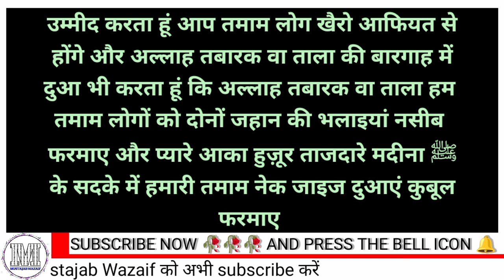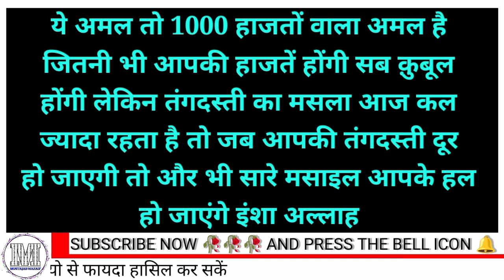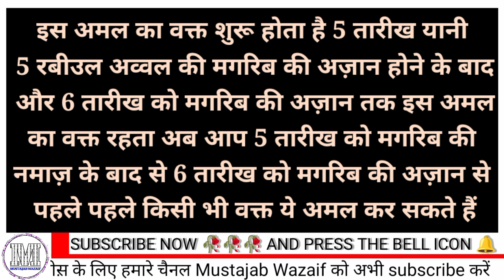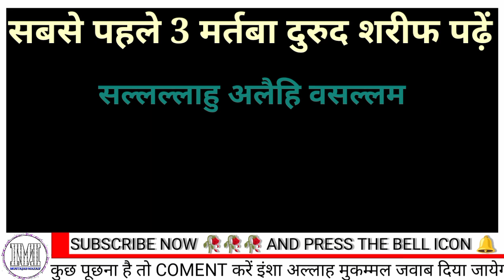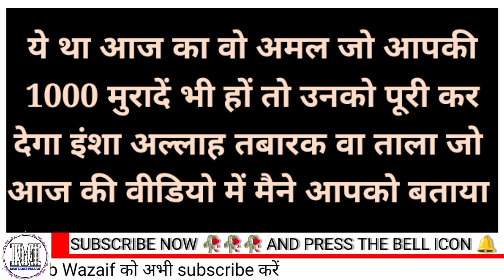6 रबीउल अव्वल का एक हज़ार हाजतों वाला अमल | 6 rabi ul awwal ka wazifa | hajat ka sabse tez amal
6 रबीउल अव्वल का एक हज़ार हाजतों वाला अमल | 6 rabi ul awwal ka wazifa | hajat ka sabse tez amal